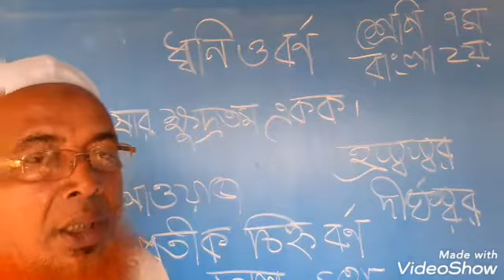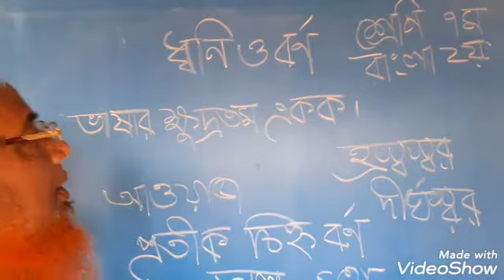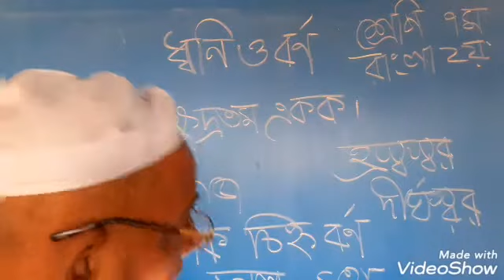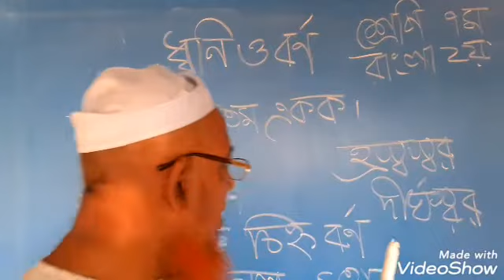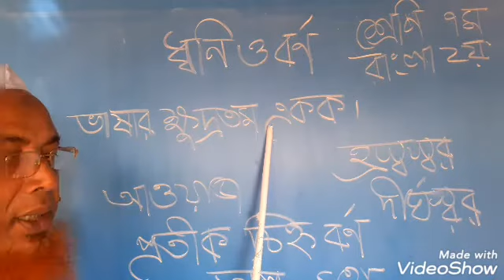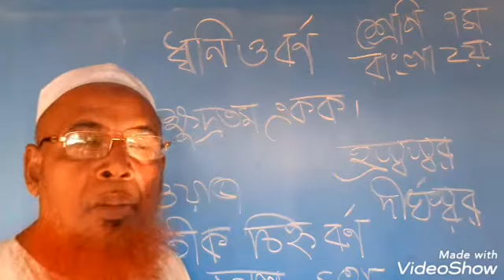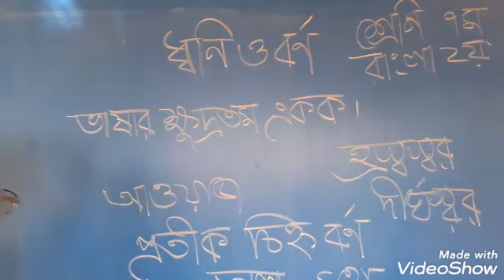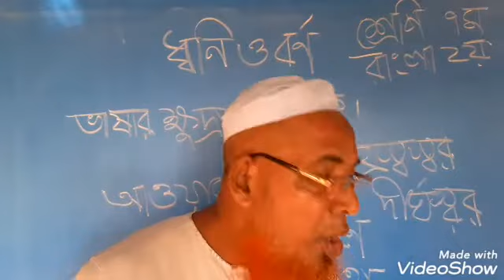Class 7 Subject bangla 2ndVideo 20201114085657421 by VideoShow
Class  7
Sub.  bangla  2nd
Presented  by
Md.  Habibur Rahman
Raipura pilot girls high school
Raipura, Norsingdi.